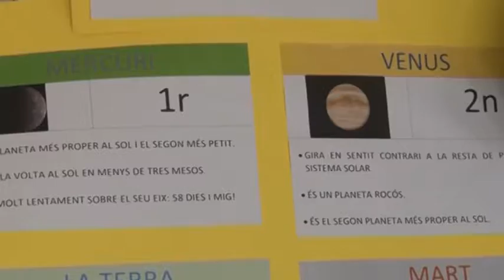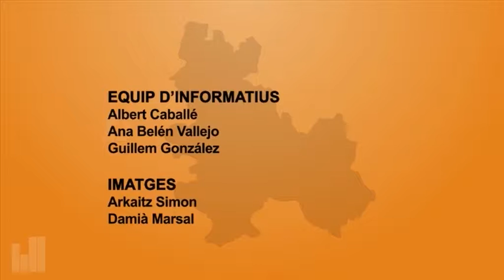Info Taronja 24-1-19